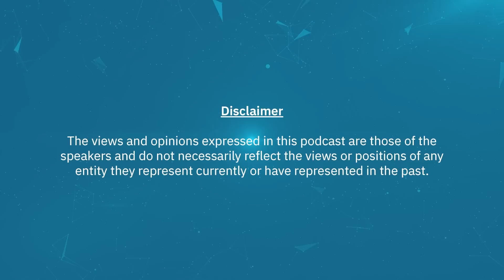The Future of AI, Nuance and Words of Wisdom | SoothSight Episode - 4 | Dr. Anthony Scriffignano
Check out part 3/3 of the SoothSight Podcast with globally acclaimed Data Scientist, Dr. Anthony Scriffignano.  We delve into topics such as the future of AI, federated vs. centralized data solutions, and common myths in analytics.  Anthony also shares some words of wisdom for both leaders and aspiring Data Scientists.